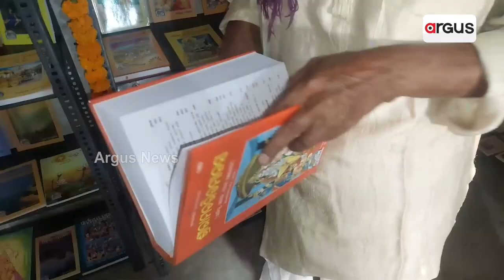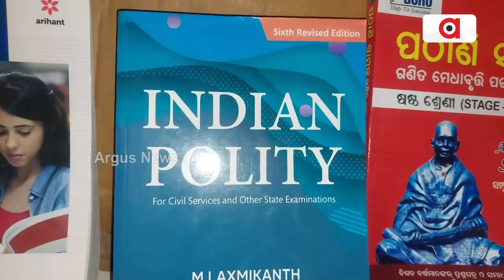ପୁସ୍ତକ ହିଁ ମଣିଷର ପ୍ରକୃତ ବନ୍ଧୁ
ପ୍ରତ୍ୟକ ମଣିଷ ଜୀବନରେ ପୁସ୍ତକ ର ଆବଶ୍ୟକତା ରହିଛି ପୁସ୍ତକ ହିଁ ମଣିଷର ପ୍ରକୃତ ବନ୍ଧୁ